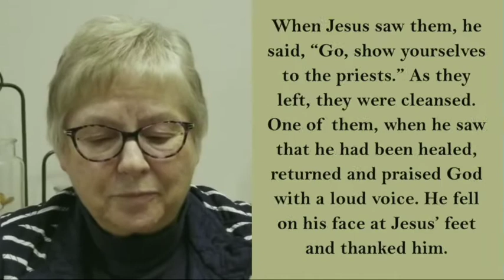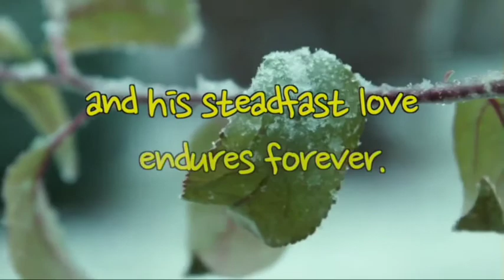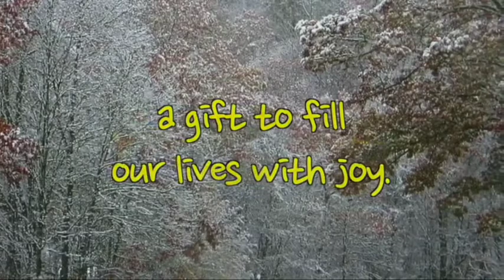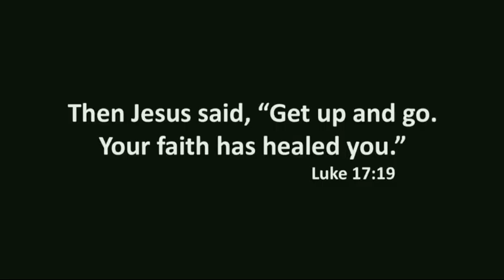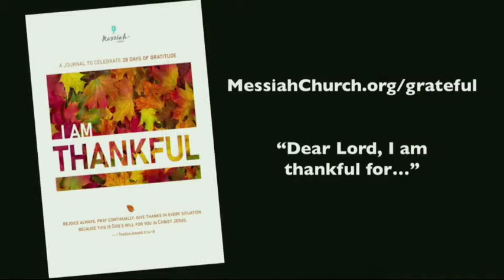Grateful: The Power of Giving Thanks (1 of 4) - November 1, 2020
Made for Gratitude - Almost everyone agrees that gratitude is good, but there is a gap between our private feelings and our public attitudes. Why is there so much anxiety, distrust, anger, and fear? We were made for gratitude. (We'll stream just the sermon here, but you can watch and participate in the whole service